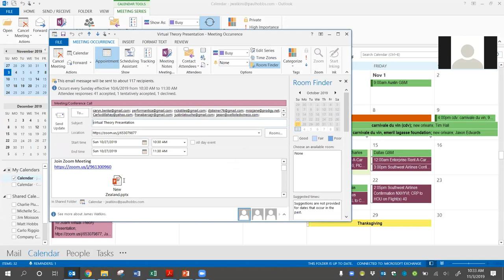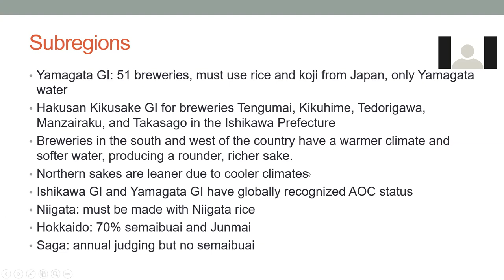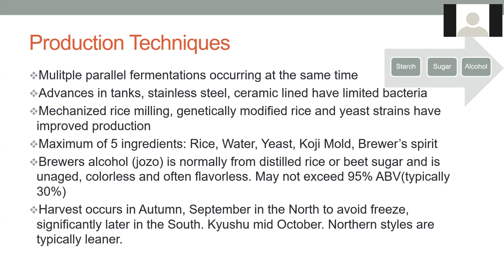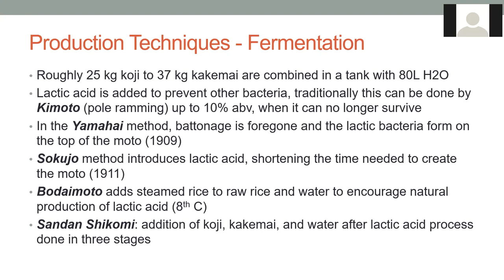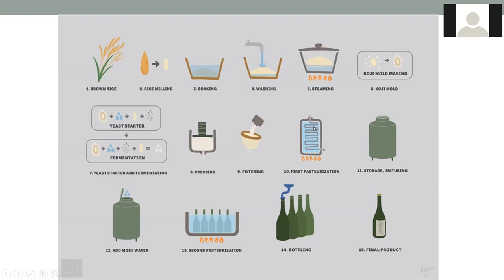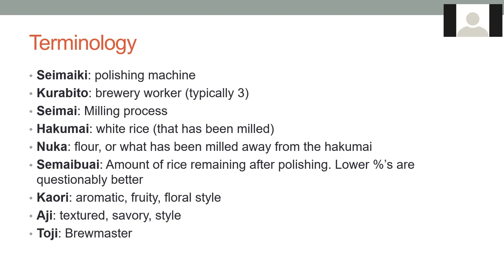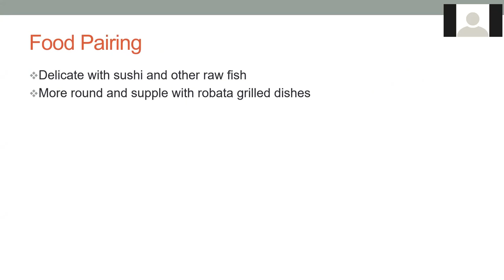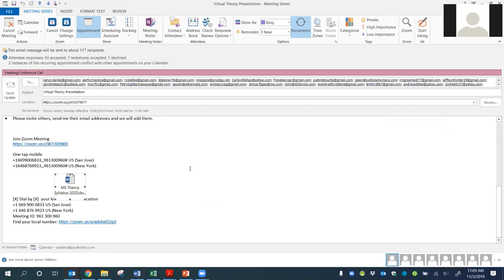Sake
Our weekly deep dive takes us to Japan, where we explore the production methods, growing regions, and characteristics of sake.